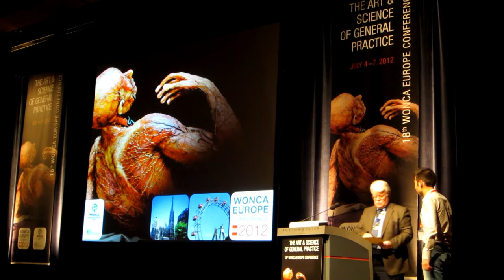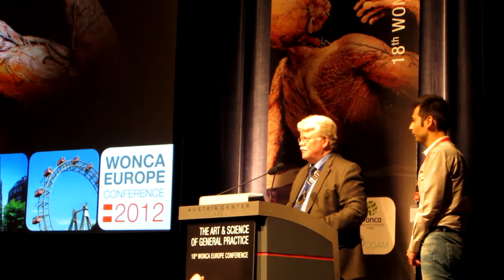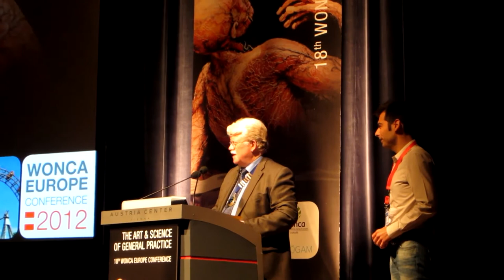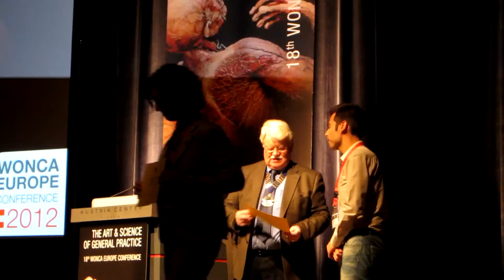VdGM 2012 Prizes Winners @ WONCA Europe Conference, Vienna 3-7 July 2012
The Vasco da Gama Movement is the WONCA Europe working group for new and future General Practitioners. Each year, it awards young GPs across Europe with the Junior Researcher Award, the Hippokrates Exchange Award and the Claudio Carosino Award.